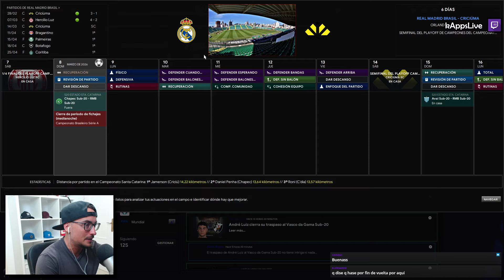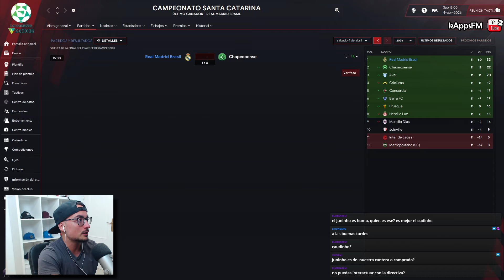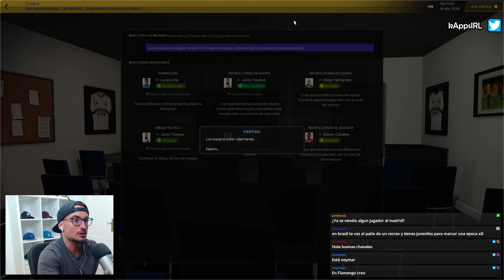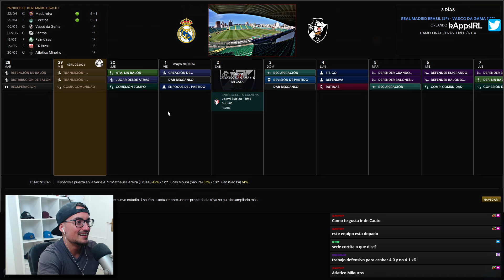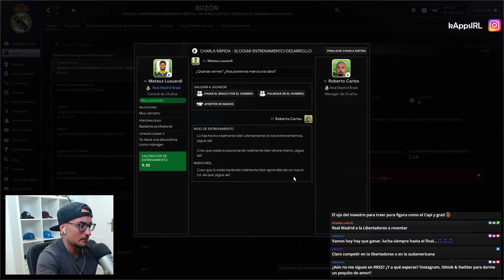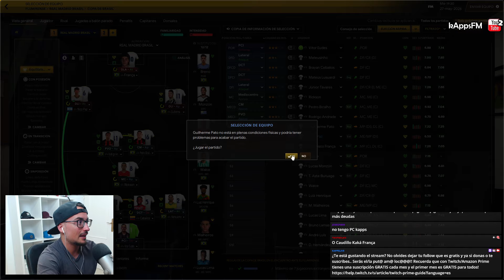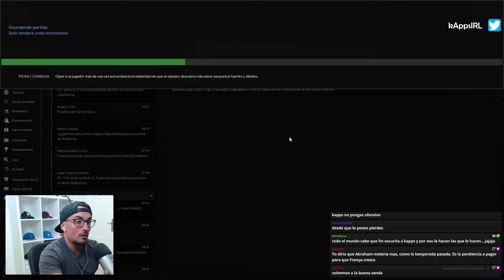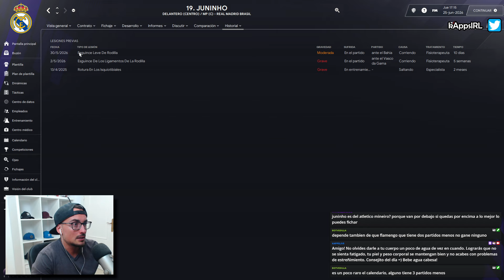¡Comienza el Show de Serie A Brasileña con Sorpresa! #10 Real Madrid Brasil en Football Manager 2024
Esta serie pretende simular un CAMINO A LA GLORIA con un ENTRENADOR REAL, tratando de ganar tantos títulos como sean posibles sin cambiar de club, hasta que ocurra alguna de estas cosas:
▶️ Haber jugado un máximo de 15 temporadas.
▶️ Ganar la liga más alta del país donde iniciemos el reto.
▶️ Ser despedidos.

🎯 Reglas básicas:
▶ ️ Dibujo táctico: Estaremos obligados a jugar con el dibujo táctico que trajera nuestro entrenador en la base de datos original del juego.
▶ ️ Contratación de ojeadores y responsabilidades: Delegaremos completamente las responsabilidades del cuerpo de captación a la CPU (alguno de nuestros empleados ya contratados) para que sea quien se encargue de fichar empleados en ese sector, así como organizar los focos de contratación.
▶ ️ Fichar jugadores: Solo podremos fichar “desde la sección ojeo” que hayan sido ojeados previamente por nuestros ojeadores.
- Se deberá tener marcada la característica en ojeo/jugadores de que estén ojeados / en cualquier momento.
- No estará permitido mandar ojeos manuales de ningún tipo  a jugadores que no conociesen ya nuestro cuerpo de ojeo con anterioridad.
▶ ️ Simulaciones y partidos jugados: Solo podremos jugar un partido liguero al mes, simulando el resto de partidos. Los de copa se podrán jugar todos.